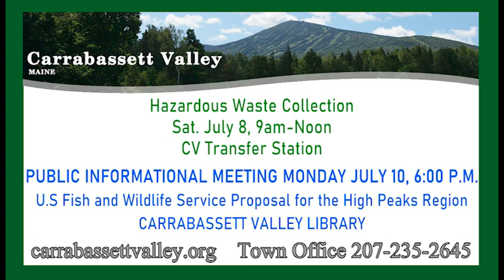WSKI Weather 6July2023